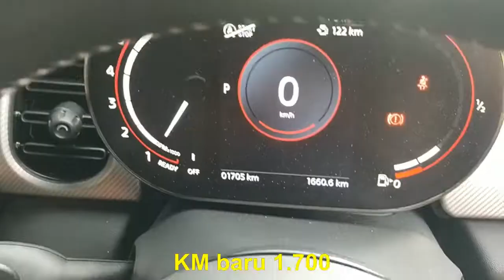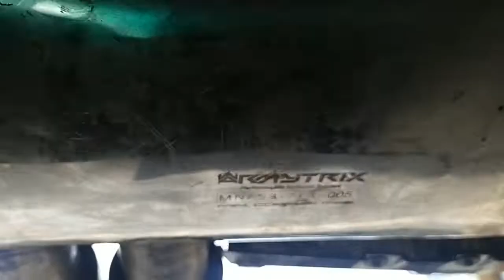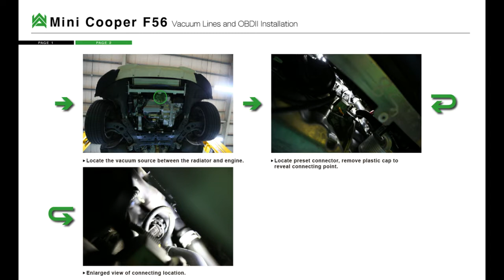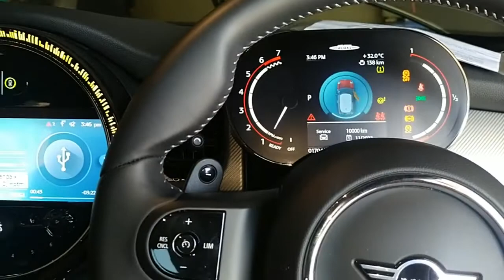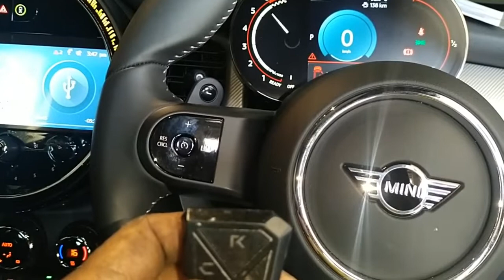Ganti Exhaust Mini Cooper F56 tahun 2022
Video ini memberitahukan cara pasang exshoust Mini Cooper F56 dari tahun 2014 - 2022.